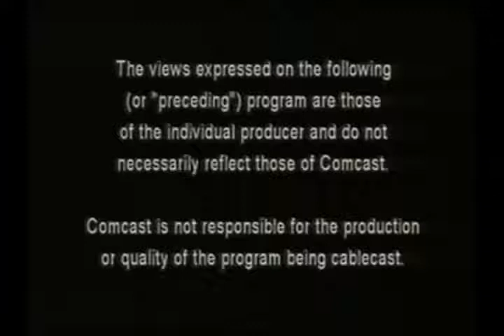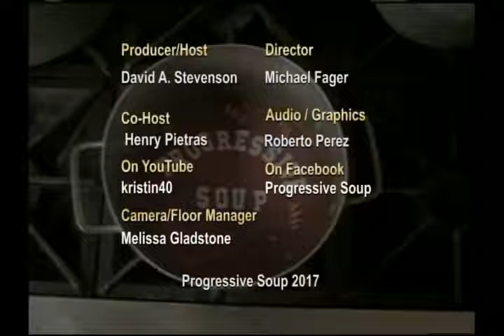2017 08 21 Ron Suresha, Joe Diomede and Louis Diomede Part 1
The Progressive Soup audience members are calling for Joe Diomede, his son Louis Diomede and Ron Suresha to discuss the recent events in Charlottesville, Virginia with Progressive Soup host David Stevenson.

No, we are not going to discuss a few Neo-Nazis and Neo-KKK members flexing their newly re-discovered "make America racist again" muscles to show some affection for their "make America hate again" President. We do make a passing reference to the statue of Confederate General Robert E. Lee sitting on his horse Traveler on the University of Virginia green . . . only because guests Joe and Louis Diomede have been cross-country Travelers ( most recently by motorcoach - and previously by bicycle and motorcycle ) and guest Ron Suresha is a member of the New Milford Green Party.

Our discussion goes many places and touches on many topics - including the question of why there are statues of President Trump's personal favorite President Andrew Jackson and other "wild west heroes" who murdered countless Native Americans.

Where else does our discussion take us ?

Watch and discover . . .

Ron Suresha, Joe Diomede and Louis Diomede.   Part 1.